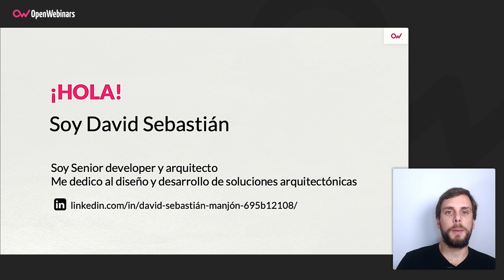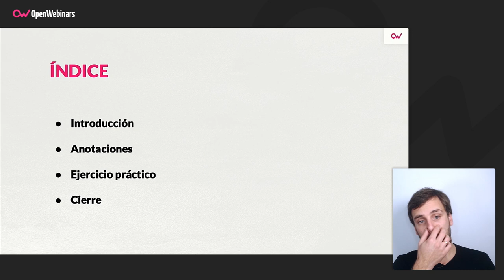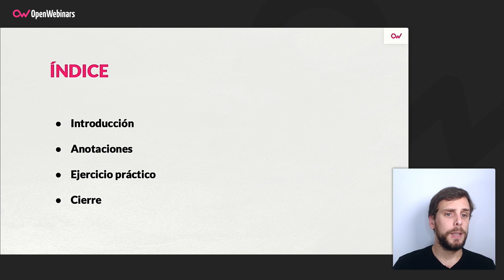Curso de Anotaciones Lombok orientadas a objetos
Te presentamos el segundo de los 4 cursos dedicados a Lombok que conforman nuestro itinerario formativo sobre esta librería de Java. En el mismo aprenderás a utilizar, de una forma muy práctica, las anotaciones orientadas a objetos que se incluyen en dicha librería.

- Qué es Lombok
- Anotaciones estables